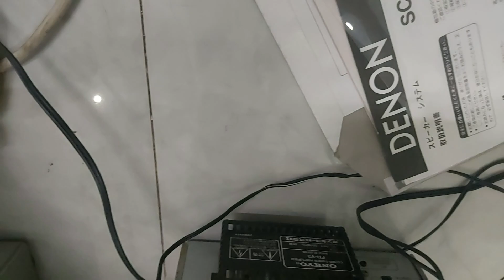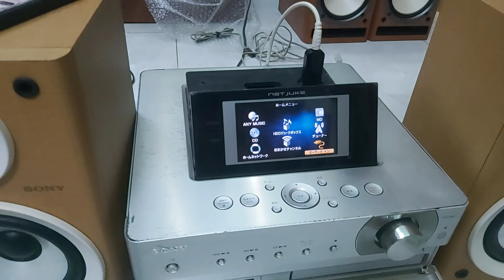lên bạn ngày 10/2 cho các bác lựa chọn , chi tiết báo giá trong clip đt 0985543279